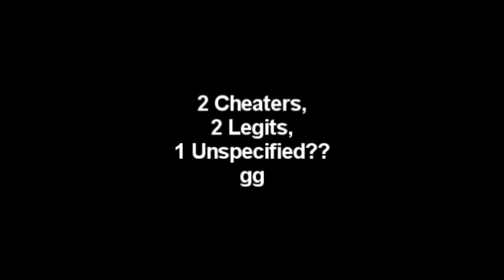Imitation Bundle #1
old vid. kinda, stay away anyway we doin new stuff